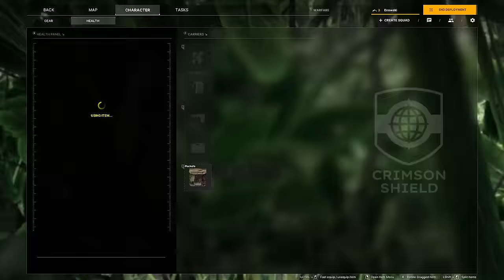I Have 7 Days to Explore Gray Zone Warfare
▼ My Accessories ▼

My Favorite books:
Halo: New Blood